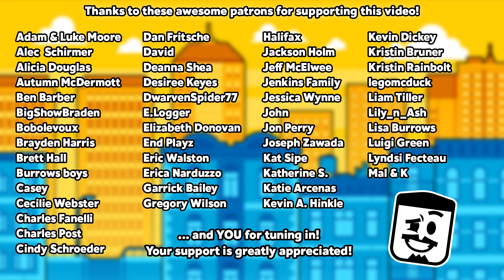The Riverdeep Cavern! - Episode 3 - Miitopia with Bricks 'O' Brian!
Embark on your own personalized adventure on Nintendo Switch! Miitopia brings traditional RPG mechanics along with the whimsy of the Miis. Customize your characters identities, all the way down to each of their stats. Brian Saviano will save Miitopia from the clutches of the ruthless face stealer!

Buy Miitopia on Nintendo Switch!

Use Brian's Access code in your game! 8GJWWX

Brian Saviano
321 Main Street 1448

CREDITS